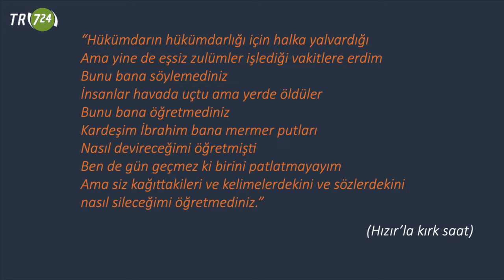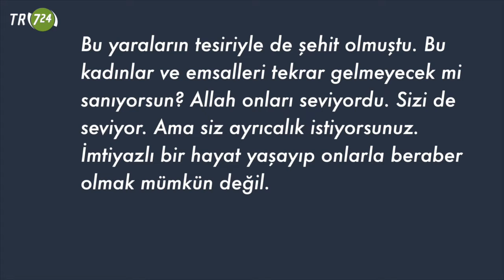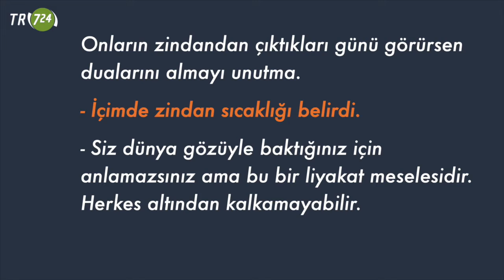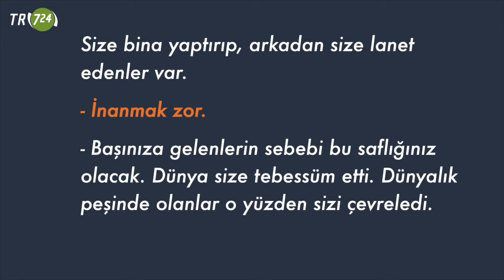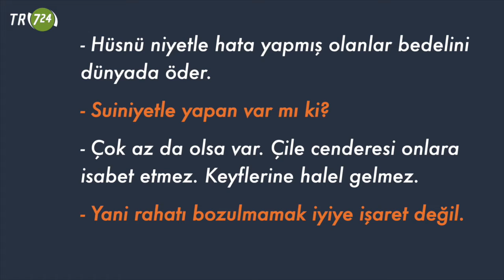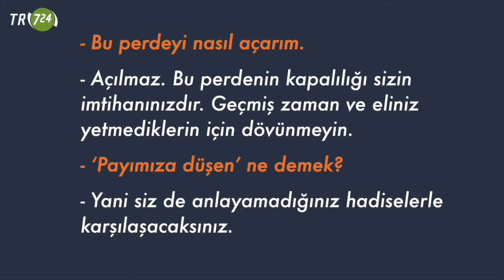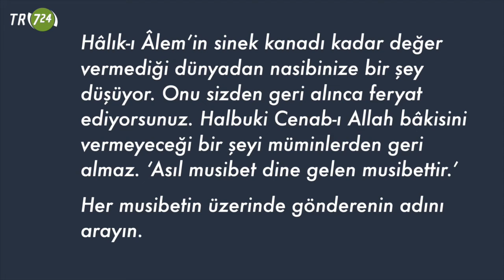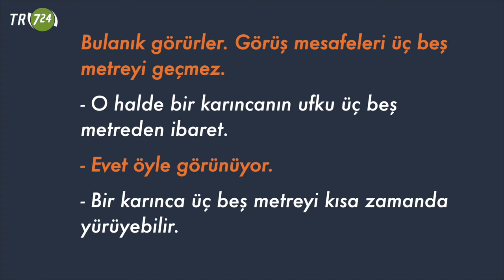Yanlış sevgi, hatalı niyet-3 [Veysel Ayhan]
Amak-ı Hayal Serisi 3. yazı